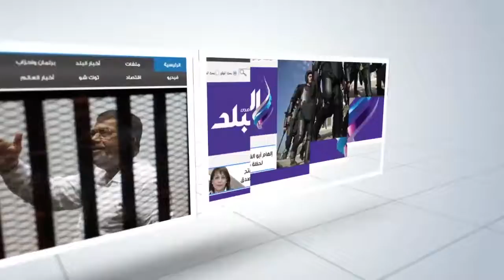صدى البلد | هيبكا: لا رقابة على منصات البترول..والشركات تحاول التهرب